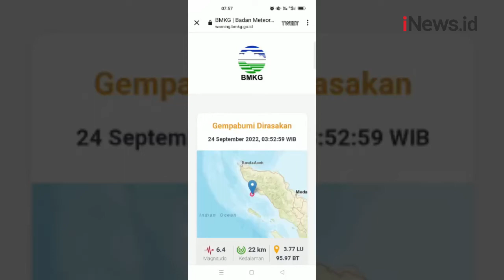Aceh Diguncang Gempa M 6,4 Akibat Aktivitas Subduksi Lempeng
Badan Meteorologi Klimatologi dan Geofisika (BMKG) melaporkan gempa magnitudo 6,4 mengguncang Pantai Selatan Kota Meulaboh, Aceh, Sabtu 24 September 2022 pukul 03.52.59 WIB.

Android: inews.id/android
iPhone: inews.id/ios